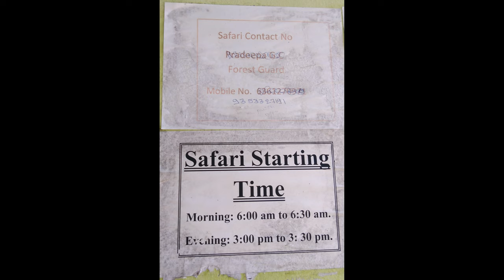Bhadra Wildlife Sanctuary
An untouched Safari destinations, never seen such thick lush of trees as this. Healthy eco system.

 safari Timings : 6:00 AM and 3:00 PM(Best chance for Sighting)

No Pre-booking available.
Safari office cant be identified with ease, carefully track it.
Be first to avail the seat or else you will be sent back without any hesitation.

PLEASE DONT DROP ANY PLASTIC IN AND AROUND THE JUNGLES